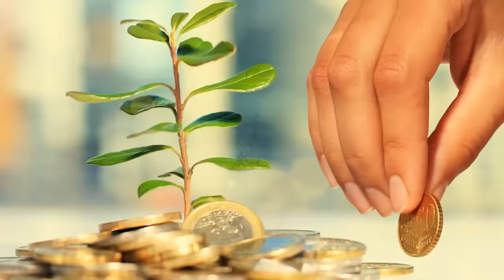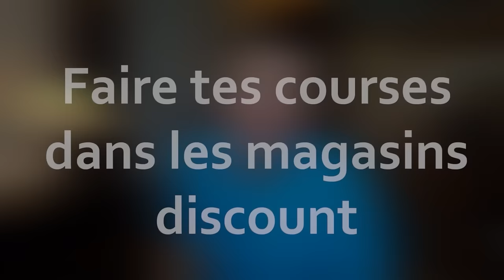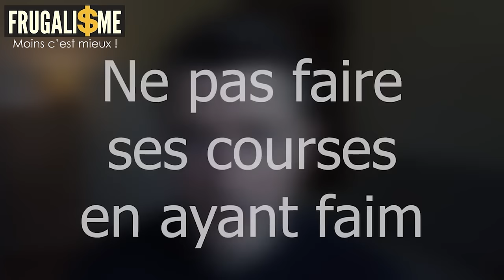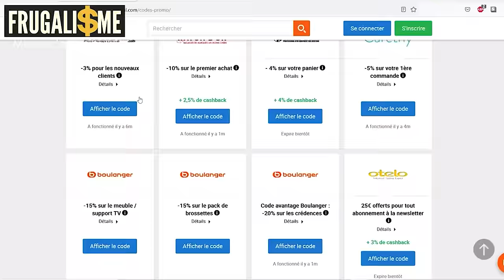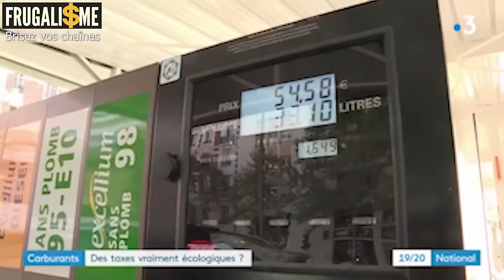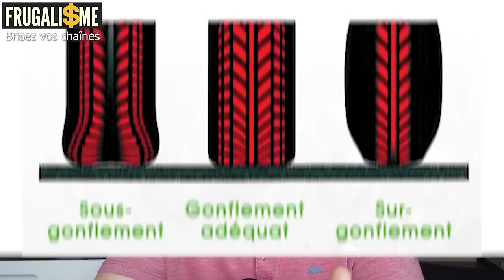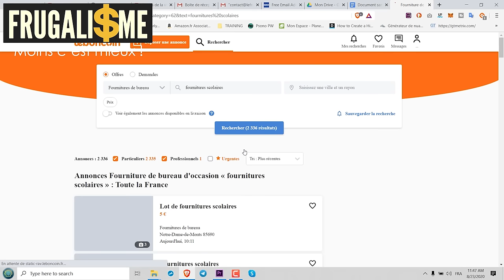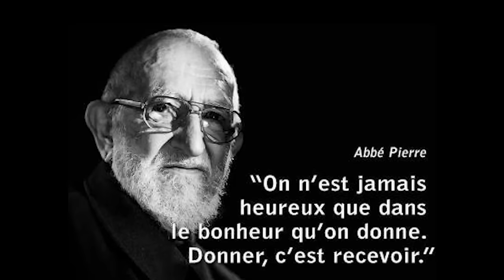💰300 ASTUCES POUR FAIRE DES ÉCONOMIES, gérer votre argent 🤑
Je partage des astuces pour économiser au quotidien

Chapitres :
0:00:00 Introduction
0:11:48 Astuces pour Faire des Économies au Quotidien
0:19:37 Limiter les Sources de Stress Financier
0:25:40 Hygiène et Écologie: Adopte la Douchette WC
0:26:27 Répare avant de Remplacer
0:27:49 Gestion de la dette et soutien
0:37:47 Faire des cadeaux personnalisés
0:50:00 Acheter des meubles d'occasion
0:56:12 Suivre un budget alimentaire
0:56:21 Rejoindre une AMAP pour une alimentation locale
1:03:49 Louer un jardin ouvrier pour cultiver ses propres aliments
1:07:19 Utiliser des applications de cashback pour économiser
1:08:47 Profiter des paniers anti-gaspi chez Lidl
1:14:21 Importance de comprendre les dates de consommation
1:23:45 Privilégier des enseignes vendant en grande quantité
1:25:56 Bien choisir et acheter la voiture adaptée
1:28:45 Choisir la motorisation adaptée
1:38:39 Économiser sur les péages
1:41:43 Renégocier les contrats d'assurance
1:45:36 Se former à la mécanique
1:50:05 Rentabiliser son véhicule par la location
1:55:43 En route vers les transports en commun
1:57:44 Les secrets des billets d'avion
2:06:04 Économiser sur le logement: Astuces et techniques
2:52:55 Les Vrais Cadeaux d'Amour
3:03:11 Faire des Économies en Cuisinant

💰 Êtes-vous vous économe ? TEST OFFERT